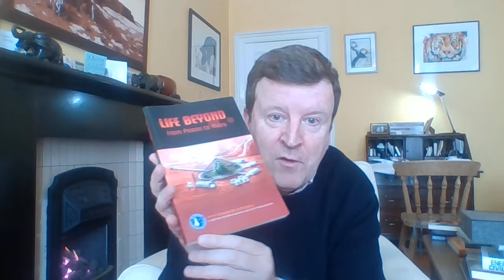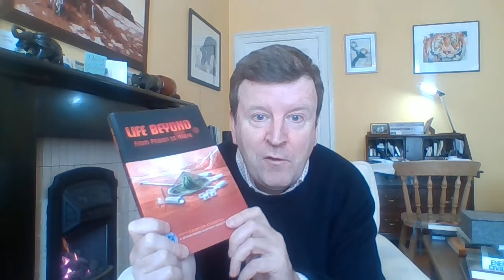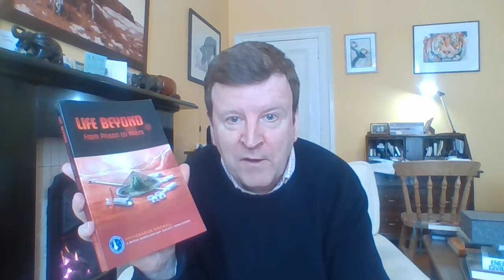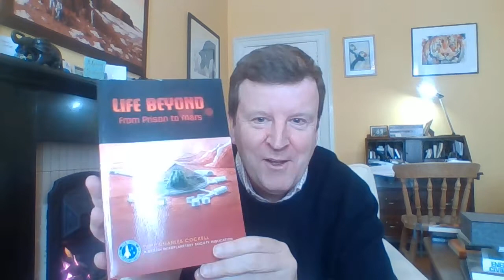Can prisons help us explore space?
Lecture No. 10 in the 'Life in the Universe Pandemic Series', a set of short lectures for individuals and families isolated at home in the pandemic who would like to learn about some of the interesting questions of our time: How did life begin? Are we alone in the Universe? Will we ever communicate with aliens?
This lecture discusses a programme, Life Beyond, from the University of Edinburgh to engage prisoners in Scottish prisoners in the exploration and settlement of space.
I'm Charles Cockell, Professor of Astrobiology at the University of Edinburgh, Scotland and I hope you'll enjoy these lectures whether you are in the pandemic or not.